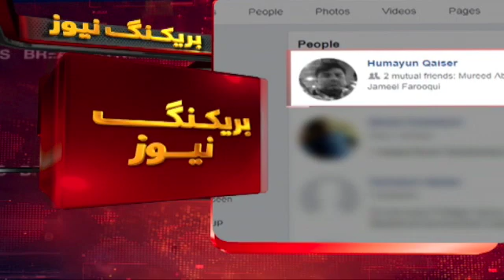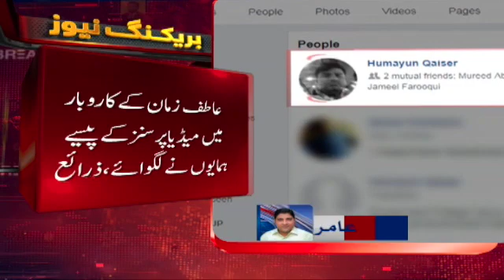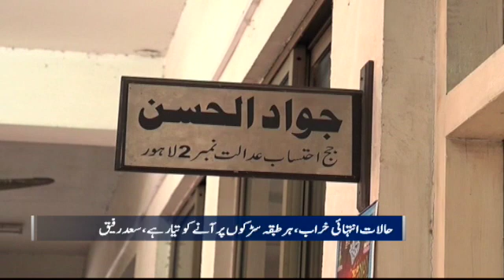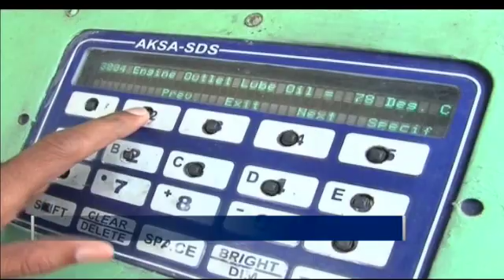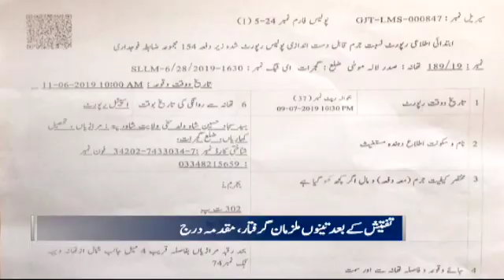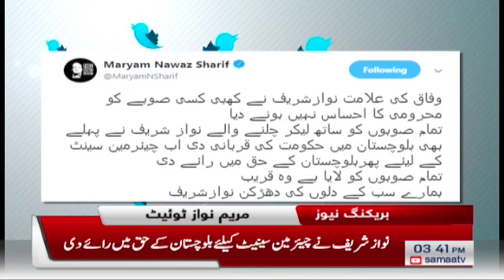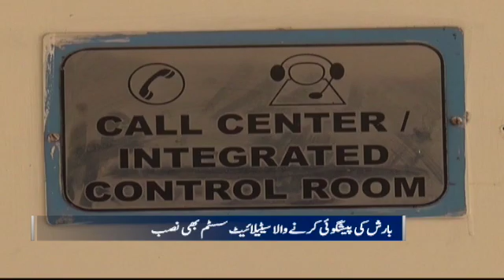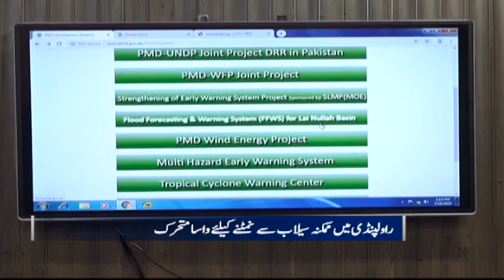Samaa Bulletin - 3PM -11 July 2019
Mureeb Abbas murder case initial investigation transpires that it was 30 - 40 crore scam which took two lives.
Khawaja Saad Rafique's extended for 5 days.